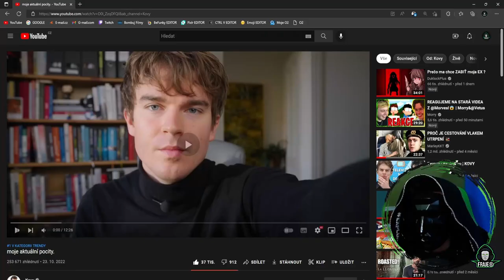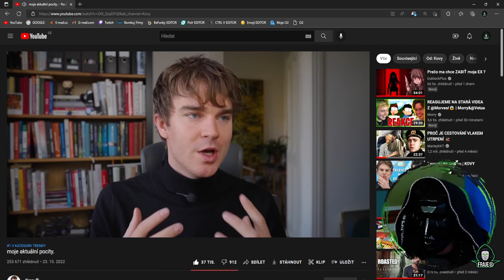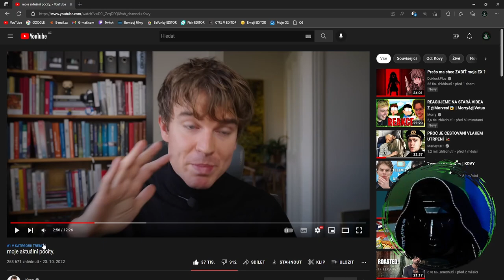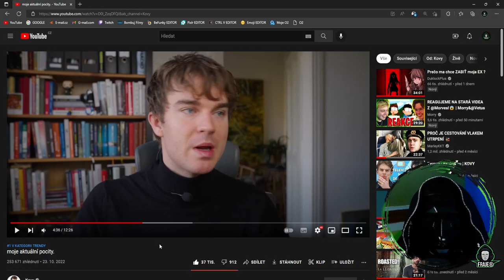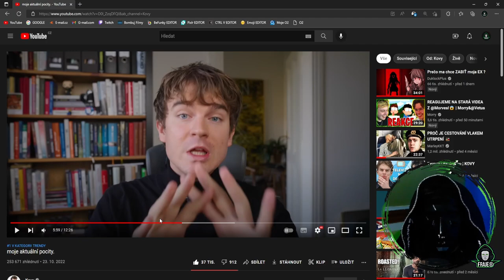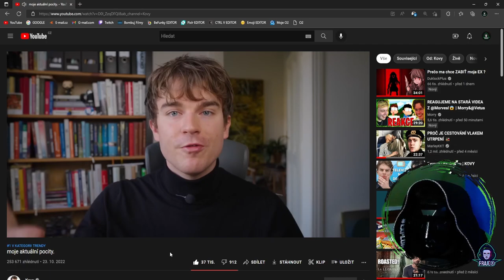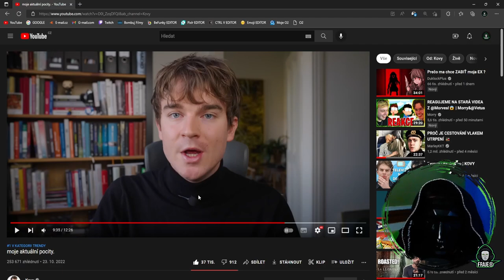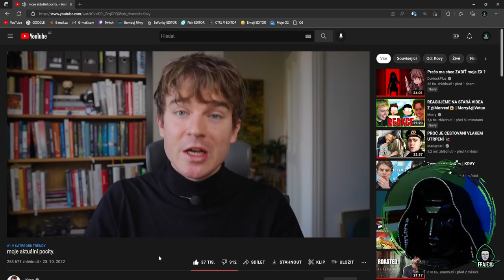a jeho aktuální pocity | REAKCE🤔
⬇️PŘEČTI SI POPISEK⬇️
(Originální video @TadyKovy )
✅SOCIÁLNÍ SÍTĚ✅
📅ROZVRH📅
Videa vycházejí každou STŘEDU!
🆒PODPOŘTE TAKÉ🆒
©Fraje®2022